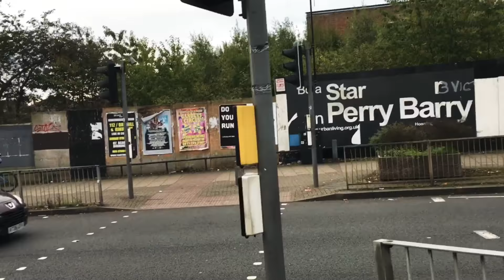Jogging after 2 years of no exercise and quick tour of Perry Barr on one road , get fit lose weight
So haven't done much exercise for over 2 years, busy with family , work and lazying around. Dropped my car off at the garage today so thought I'd jog it back home, and make this the first day of getting fit and healthy.